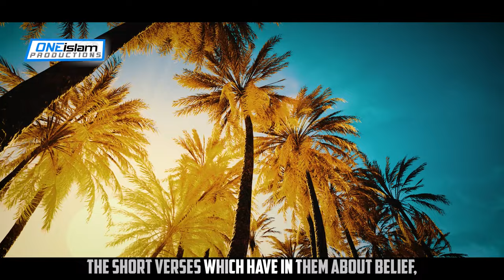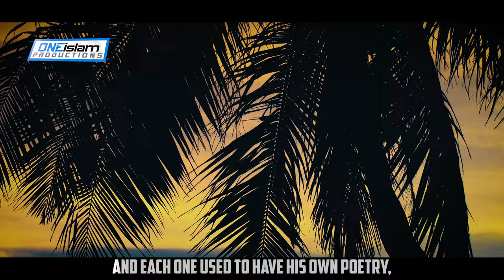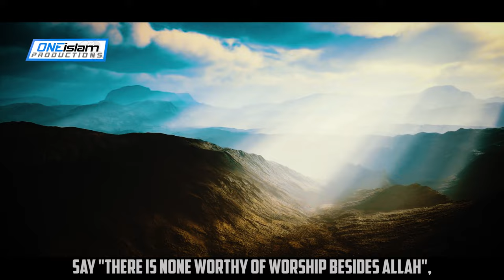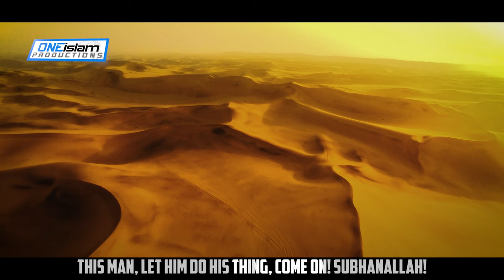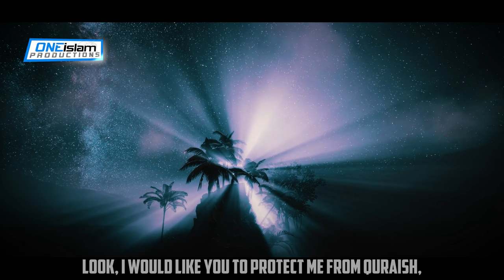Presenting Islam To Other Tribes | Ep 16 | The Life Of Prophet Muhammad ﷺ Series